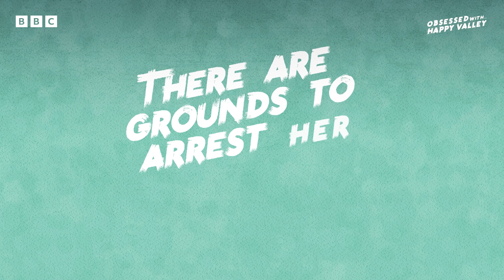Would Isy Suttie and Amy Gledhill cut it in the West Yorkshire police? | BBC Sounds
We test hosts of podcast, Obsessed With... Happy Valley, Isy Suttie and Amy Gledhill, with questions based on real tests you need to take to become a police officer to find out if they have got what it takes to cut it in the West Yorkshire police.

Find more episodes of Listen to Obsessed With... Happy Valley